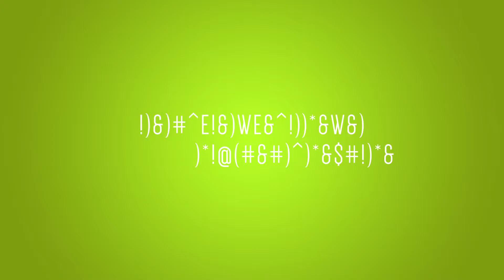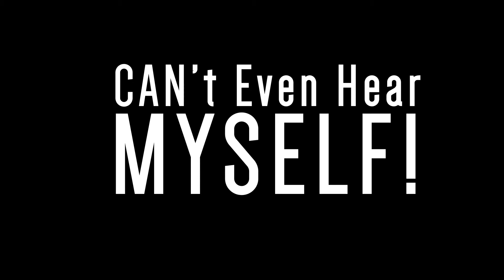DJ Jon Classic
Credit of the mix goes to Pierson Wong!
The best studio sound guy in Singapore.
Wanna hire him?
If you like do support by giving a thumbs up!